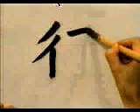Dibuja este kanji facilmente 🔔 KANJI PLUS | GAMBATEANDO - Japones Para Todos con Teshimide 深い日本語